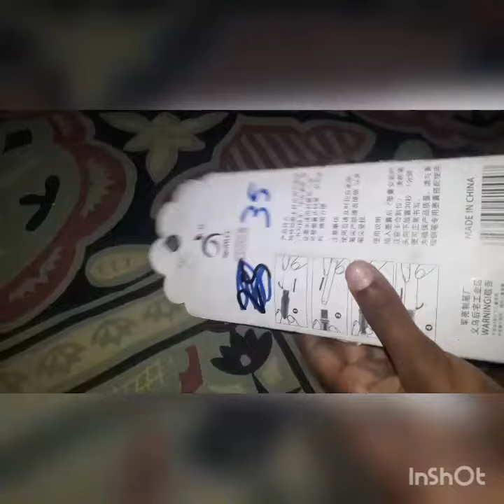reviewing ink pen